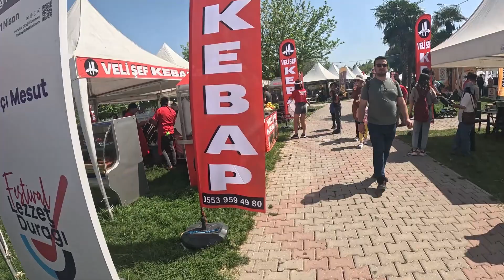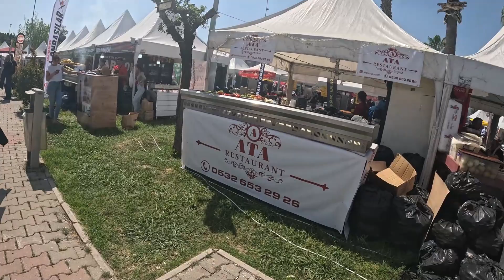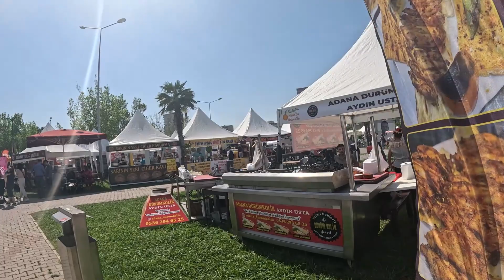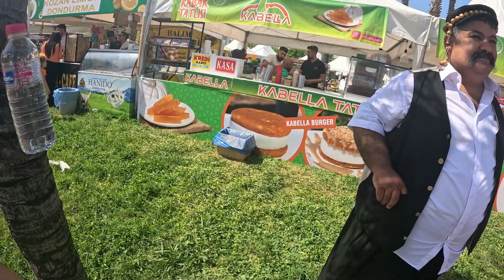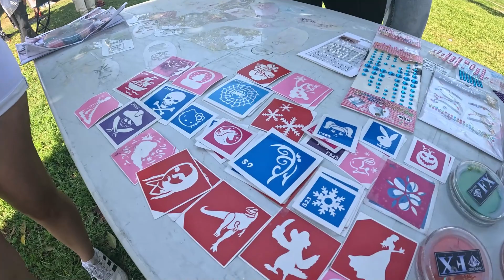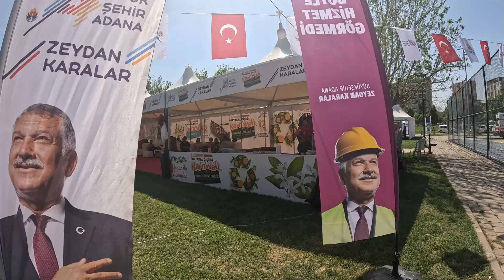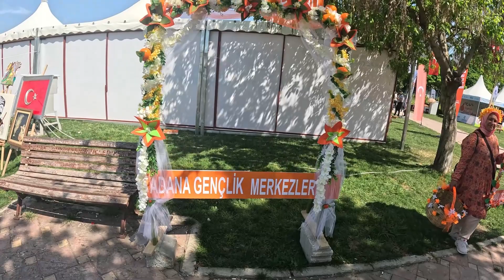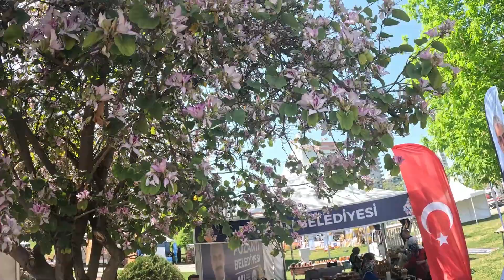2024 ADANA PORTAKAL ÇİÇEĞİ KARNAVALI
2024 ADANA PORTAKAL ÇİÇEĞİ KARNAVALI 17. NİSAN 2024 TARİHLİ VLOG YEMEK İÇMEK ADANA DEMEK YEMEK DEMEK